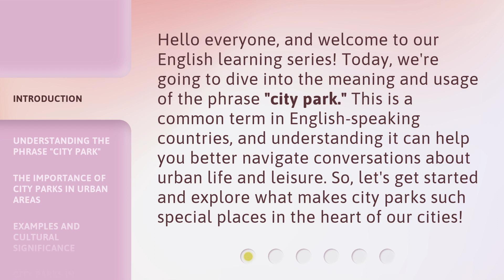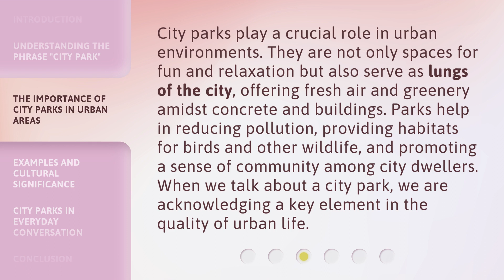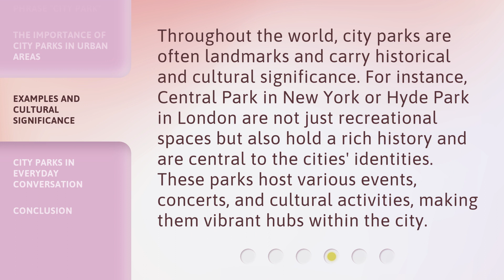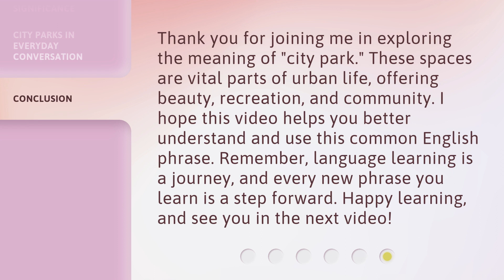Exploring the Meaning of "City Park" – A Guide for English Learners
Discovering the Magic of City Parks - A Guide for English Learners • Join us on a captivating journey as we explore the meaning and significance of city parks. Learn about the role they play in urban areas, their cultural importance, and how they enhance the quality of urban life. Get ready to be inspired by the beauty and charm of these special places!

00:00 • Introduction - Exploring the Meaning of "City Park" – A Guide for English Learners
00:36 • Understanding the Phrase "City Park"
01:08 • The Importance of City Parks in Urban Areas
01:41 • Examples and Cultural Significance
02:10 • City Parks in Everyday Conversation